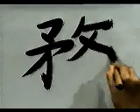🐲 APRENDE A ESCRIBIR ESTE KANJI PASO A PASO ✔️ | GAMBATEANDO - Japones Para Todos